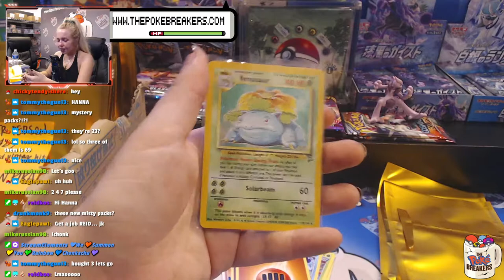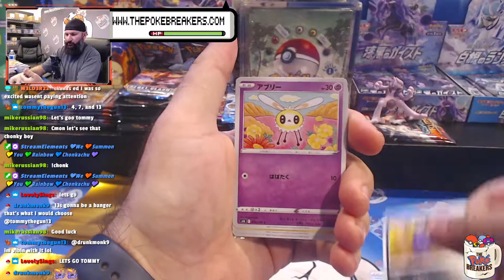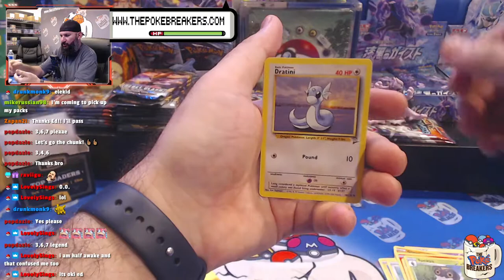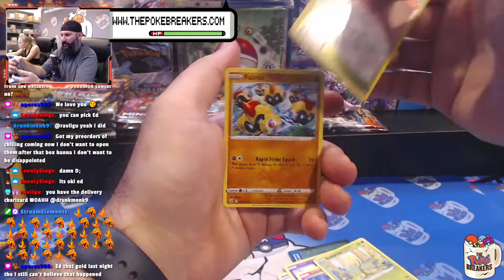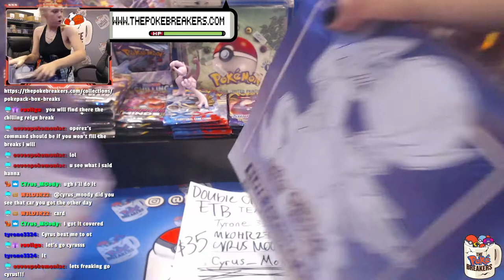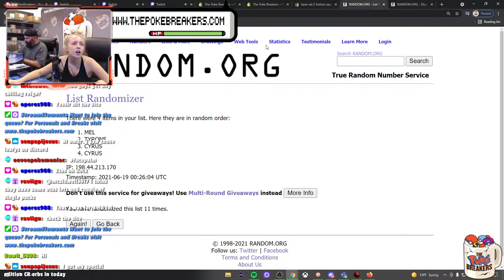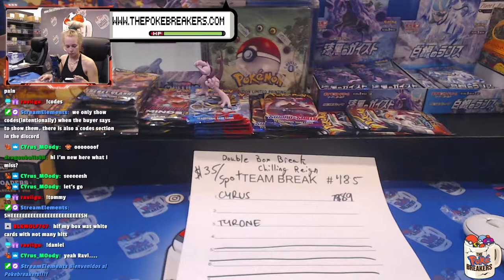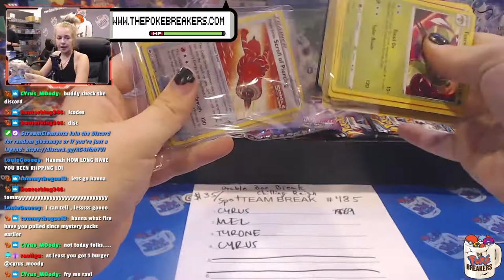Let's RIPPP | Ed and Reid ALL NIGHT | !shop